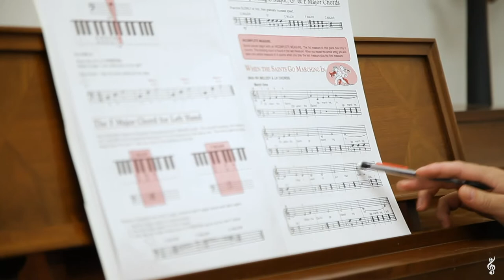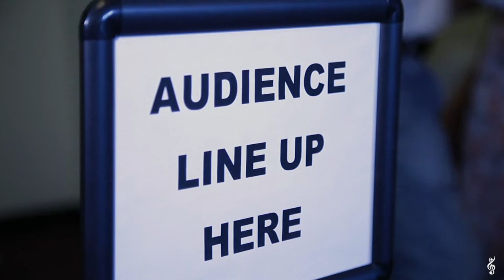Best Music Lessons Orange County | Westminster Arts Academy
"Experience the Arts" at Westminster Arts Academy!

Music and dance lessons for all ages! Live performance opportunities throughout the year. Students experience the arts in a big way at the Westminster Arts Academy!

Family owned and operated In Orange County since 1991, awarded National Music School of the year in 2019!